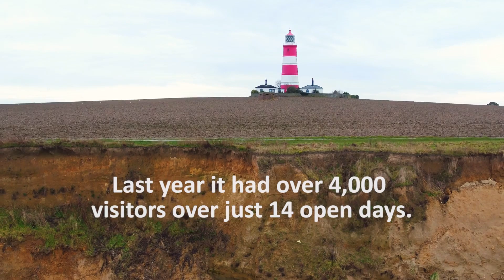A history of Happisburgh Lighthouse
Happisburgh Lighthouse has stood for more than 200 years. This video shows how the building has been a life-saving beacon for sailors, and saved countless lives.

We recap its fine history with the aid of this new aerial footage.